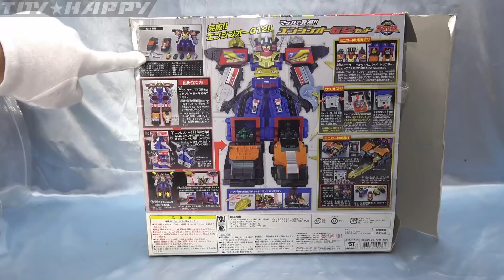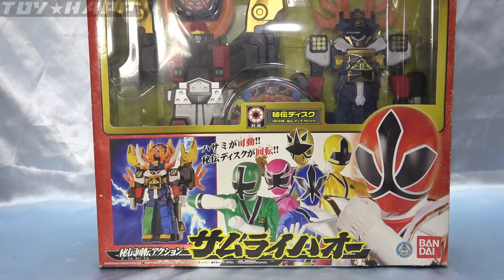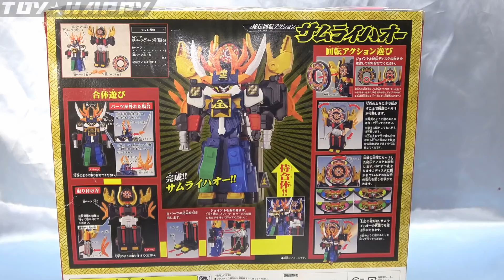ｺﾚｼﾞｬﾅ･･ エンジンオーＧ１２＆サムライハオー 廉価版 Engine-Oh G12 Samurai ha-oh Go-onger shinkenger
２００８年 マッハで発進！！エンジンオーG12セット
２００９年 秘伝回転アクション　サムライハオー
ゴーオンジャー＆シンケンジャーの最終ロボ廉価版
超合金スピードル＆秘伝ディスクＥＸ１１が一番の目当て。

★シンケンジャーのおもちゃ動画リスト

★ゴーオンジャーのおもちゃ動画リスト